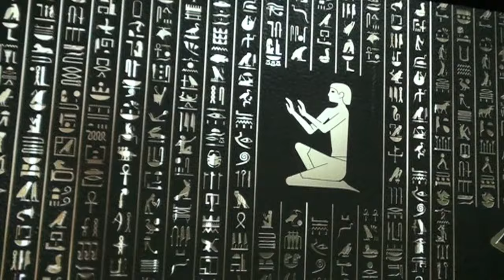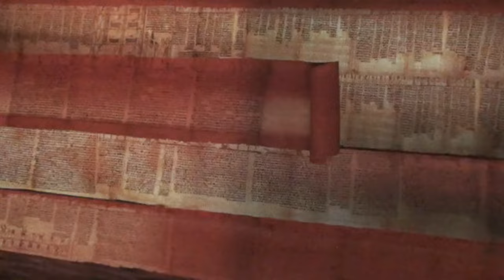Шоу Тутанхамон. В поисках вечной жизни. Часть первая.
Шоу Тутанхамон. В поисках вечной жизни. Часть первая.т
Зрители шоу в арт-пространстве Luminar совершат фантастическое путешествие сквозь время и пространство в эпоху древнеегипетской цивилизации. Современные технологии и 3D-иллюзии создают эффект полного погружения, а визуальная составляющая поражает реалистичностью в мельчайших деталях.

С первых секунд зрители иммерсивного цифрового шоу погружаются в мистическую атмосферу Древнего Египта. Их ждёт захватывающая история возникновения древнеегипетской цивилизации, они узнают, как возникли иероглифы и почему каждый цвет имел свою символику.

Шоу впечатляет своей визуальной составляющей. Для создания детализированного мира загадочной и манящей древней цивилизации использовались новейшие мультимедийные технологии и трёхмерные иллюзии, а закадровый голос максимально погружает зрителя в мистическую атмосферу древнего Египта.

Сценарий шоу, каждый его сюжет и  каждая составляющая проработаны с привлечением египтологов. Участие экспертов позволило сделать шоу максимально познавательным, а также исключить ошибки и искажения в подаче материала.